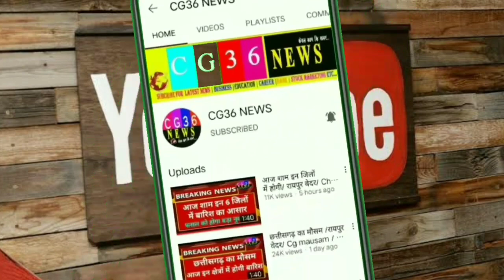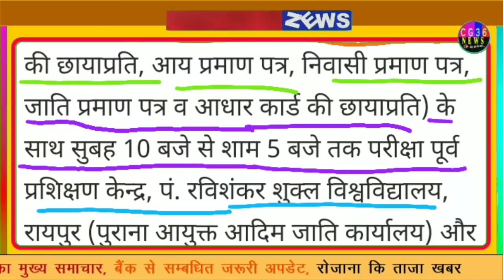बैंकिंग, रेलवे, कर्मचारी चयन आयोग, व्यापम की तैयारी करने वालों को मिलेगा फायदा/ Chhattisgarh news